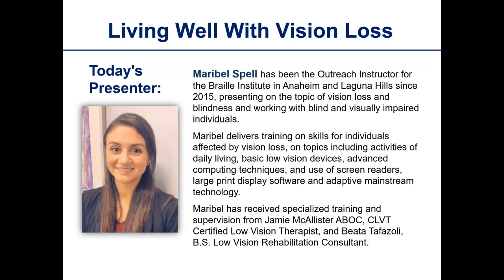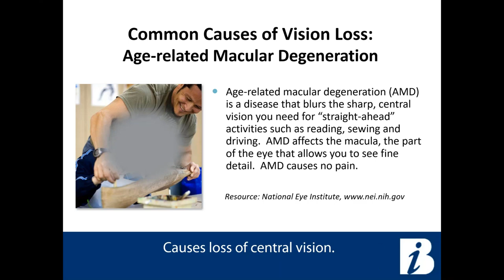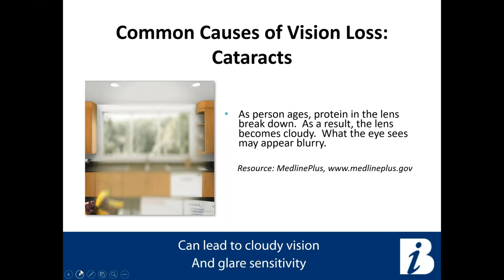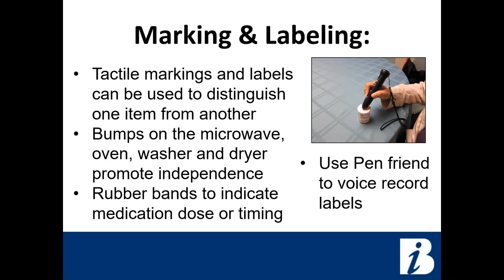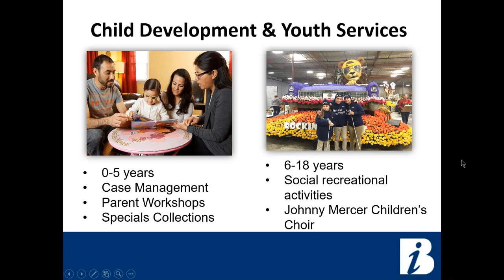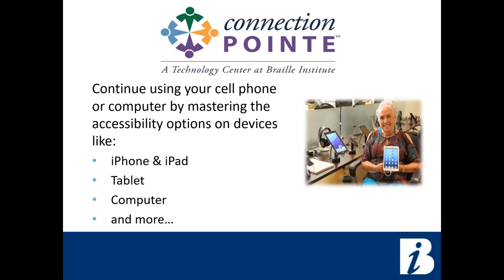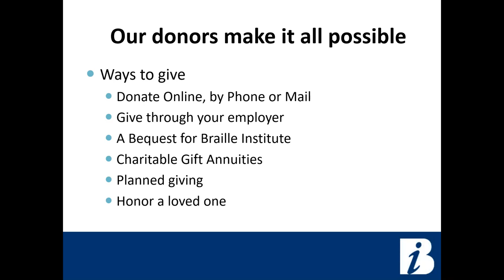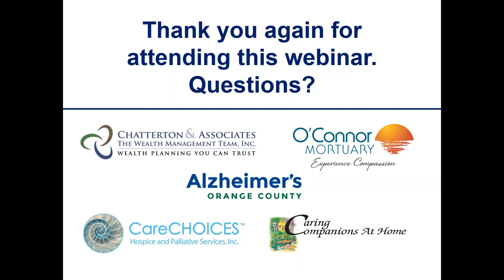Living Well with Vision Loss